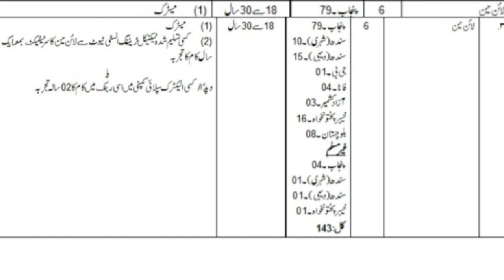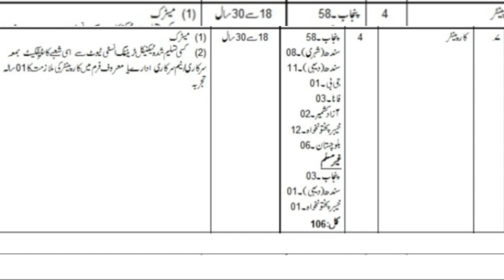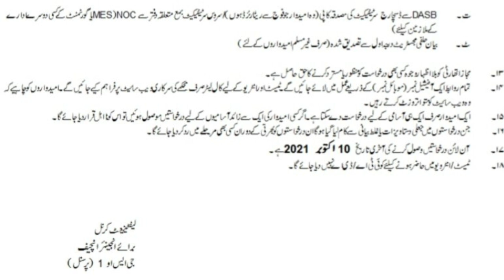New MES jobs 2021 pak army jobs Military Engineering Services jobs new jobs 2021